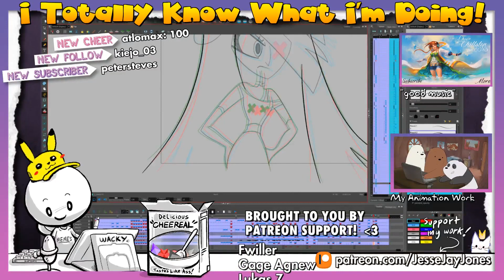TwitchClip - Molesting Headphone Users by Whirlguy LightCogentFlamingoGingerPower